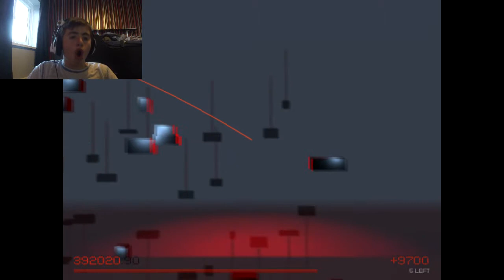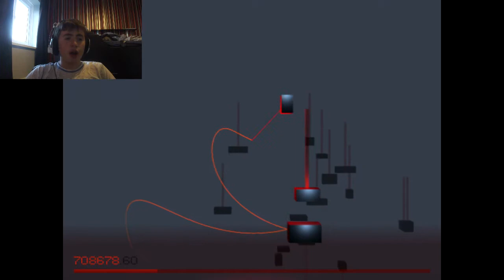Floating Point #2 | I Can Do Hopperty Hops